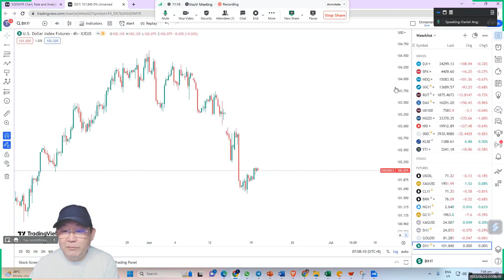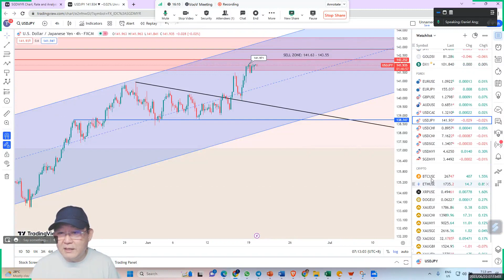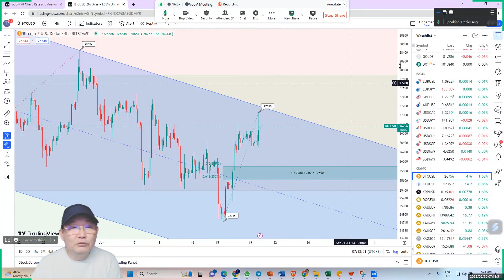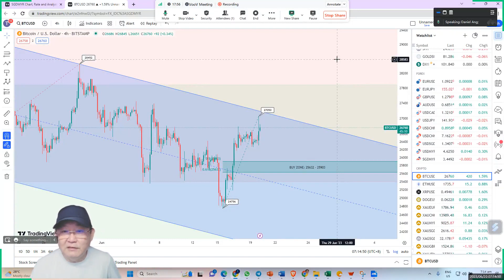Daily Market Update – Tue, June 20, 2023, by Daniel Ang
💥Global equity markets drifted on Monday as the U.S. celebrated the Juneteenth holiday and as market participants awaited testimony from U.S. Federal Reserve Chair Jerome Powell in markets that remain dominated by monetary policy bets.

💥After a week in which U.S. stock markets cheered the Fed's decision to skip a rate increase in June, Fed Chairman Powell is scheduled to deliver congressional testimony on Wednesday and Thursday.

💥Hopes that the Fed will soon end its most aggressive rate increase campaign in decades are boosting global stock indices dominated by the U.S. tech mega-caps that tend to outperform when risk appetite is buoyed by easier monetary policy. Billions of dollars have flowed into big tech in recent weeks, with analysts citing the productivity-improving potential of artificial intelligence for the rally.

💥In Asia, the Nikkei 225 index tumbled 1%, edging down from a 33-year high. Meanwhile, Chinese blue chips fell 0.9%, while the Hang Seng index slumped 1.2%, as hopes of forceful economic stimulus from Beijing were dashed by the lack of concrete details from a cabinet meeting last Friday.

💥Goldman Sachs on Sunday cut its forecast for China's GDP growth this year to 5.4% from 6.0%, joining other major banks to slash growth expectations for the world's second-largest economy.

💥But the People's Bank of China (PBoC) is also widely expected to cut its benchmark loan prime interest rates today, following a similar reduction in medium-term policy loans last week.

💥Elsewhere In foreign exchange markets, the Dollar Index was little changed at 102.33 on Monday, after falling 1.2% the previous week, the most in five months.

💥Sterling traded near its highest against the Dollar since April 2022, at 1.2814. Bets that the Bank of England (BoE) would raise interest rates to a 15-year high on Thursday, as inflation continues to run at more than four times its target, have bolstered the British Pound. Money markets now put a 75% chance of the BoE opting for a 25-basis point (bp) rate rise and a 25% likelihood of a 50 bp hike,

💥Two-year British government bond yields, which reflect rate expectations and rise when the price of the debt instruments falls, added 8 bps to 5.01% - surpassing last week's 15-year high. The 10-year British gilt yield stood at 4.462%, in an inverted yield curve pattern that can precede recessions.

💥The Japanese Yen was undermined by a dovish Bank of Japan (BoJ), touching a seven-month low of 141.97 against the Dollar, while the hawkish European Central Bank (ECB), which raised rates by a quarter point last week, helped the Euro hold near a five-week top at 1.092 against the Dollar.

💥In commodities markets, Brent crude oil was down 0.2% to $76.44 a barrel while gold prices were flat at $1,954.39/oz.

💥In digital assets, most cryptocurrencies rose on news that Blackrock, the world's largest asset manager, filed for a Bitcoin ETF last week. Bitcoin (BTC) advanced above the $27K handle overnight after dipping to as low as $24,756 last Thursday.